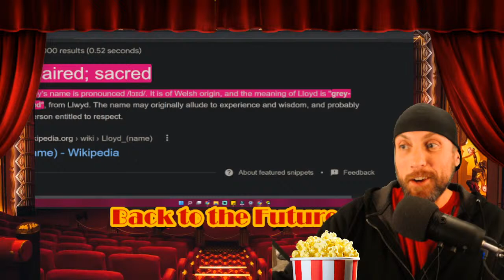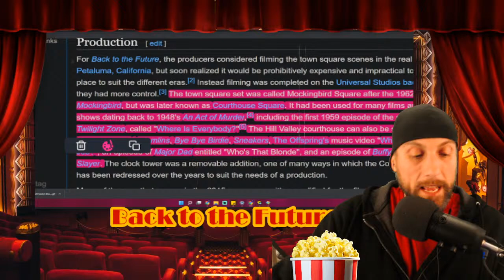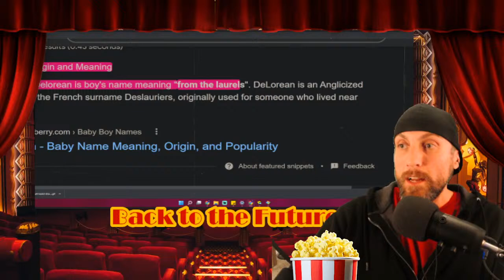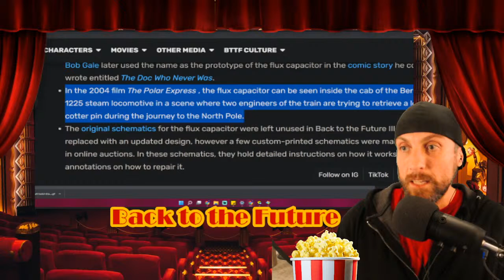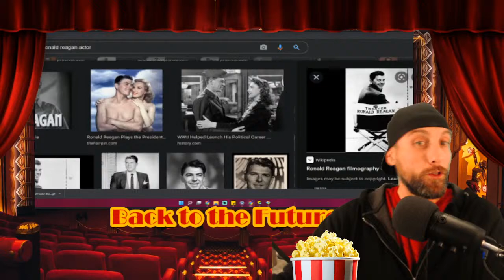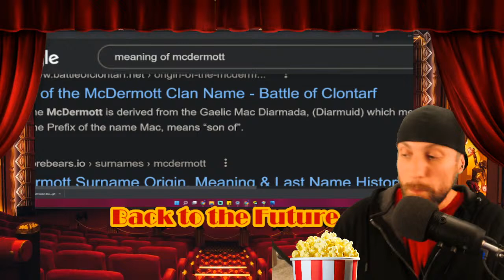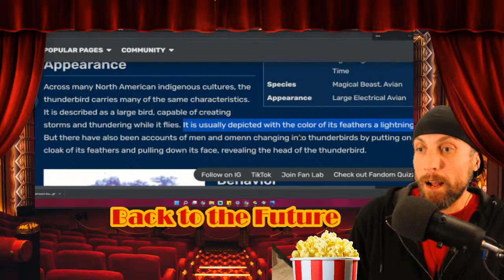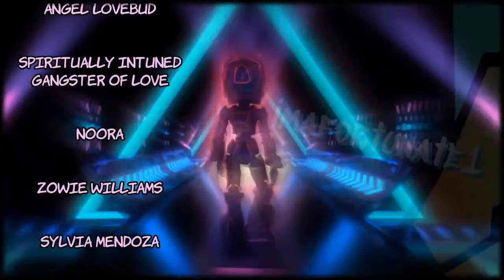Truth in Movies! #51 Back to the Future